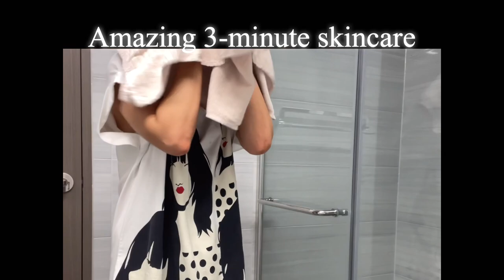[Vlog]Living in Korea, K-beauty, skin care, natural skin care, perfect skin care for all skin type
Hello.
I prepared a different video today. It's a skincare method that I really want to recommend. It's a care method that fits all skin types, including oily, dry, complex, and sensitive skin types. There are only three ingredients. Mud powder, honey, and water. If you do it once or twice a week, you'll be reborn with soft and clean skin^^

안녕하세요.
오늘은 색다른 영상을 준비해 봤어요. 제가 정말 추천하고 싶은 스킨케어 방법인데요, 지성, 건성, 복합성, 민감성까지 모든 피부 타입에 다 잘 맞는 케어 방법이예요. 재료는 단 세가지. 머드 파우더, 꿀, 물 이예요. 일주일에 한두번씩 꾸준히 해주면 정말 부드럽고 깨끗한 피부로 다시 태어나실 거예요^^
감사합니다.